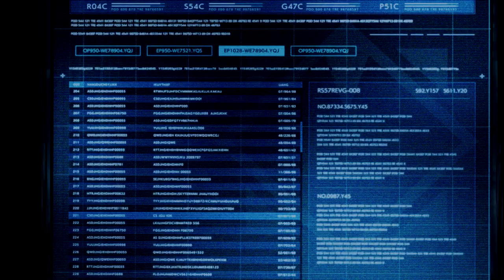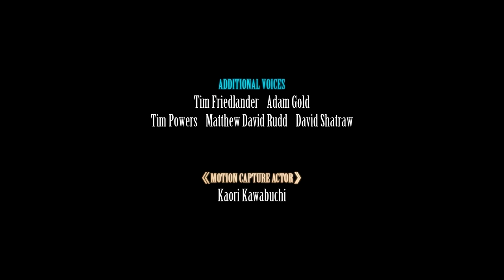تختيم إضافة فاينل فانتسي 7 ريميك || #4 النهاية (مترجم) || Final Fantasy 7 Remake Intergrade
تختيم كامل لإضافة فاينل فانتسي 7 ريميك حلقة يوفي جودة عالية ، جميع المقاطع السينمائية.
قائمة تشغيل جميع مقاطع تختيم فاينل فانتسي 7 ريميك